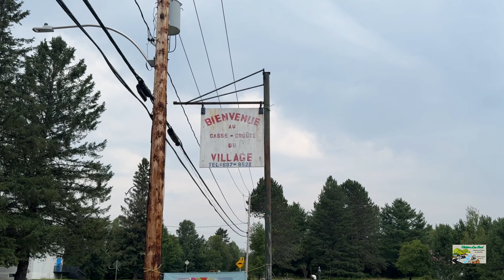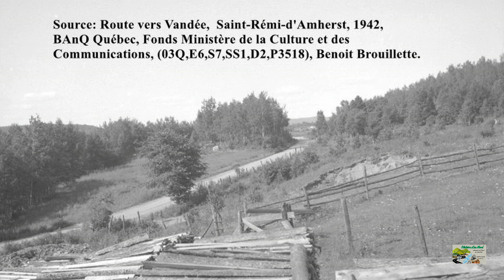Épisode 28: Histoire de Vendée dans la municipalité du Canton d'Amherst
La municipalité du Canton d'Amherst comprend trois hameaux distinct au sein de son territoire. Saint-Rémi, Vendée et Rockway-Valley. Vendée est le dernier hameau à avoir été colonisé dans le canton au début des années 1900. En 1904, une mission est ouvert sous le vocable de «Lac-Windigo», un terme anishnabeg-mowin qui signifie «monstre mangeur de chair». C'est en 1922 que le nom Vendée est adopté. Découvrons ensemble l'histoire de ce charmant coin de pays.

Aimez, commentez et partagez la capsule si son contenu vous a plu!